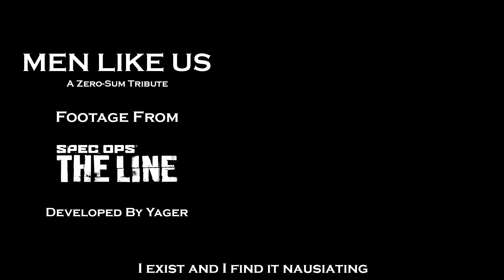Men Like Us | Spec Ops: The Line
"Do you feel like a hero yet?"

What are the eight scariest words in the English language? "We're Delta Force, and we're here to save you." What, not funny? Don't worry; I know it's not your fault. Nothing ever is. I mean, it's not like you could've just stopped; after all, you wanted to be a hero, right?

Footage is from Spec Ops: The Line, developed by Yager.
This is an unofficial fan work and is not approved/endorsed by Yager.

Song is "Final" from Spec Ops: The Line OST, Composed by Elia Cmiral.